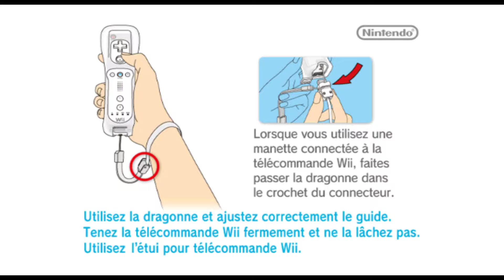Newer Summer Sun Ep. 1 - Le retour, spécial Été !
Mario retourne dans l'univers 2D Wii pour boucler une pile de niveaux spécial été !